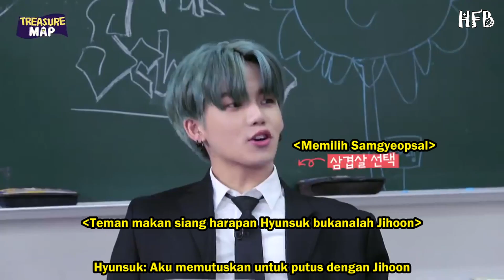[SUB INDO] TREASURE MAP EP 14 - EDISI SEKOLAH PART II